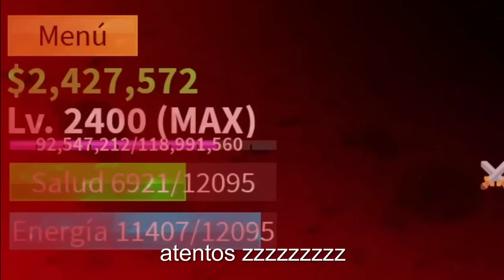DEBEN NERFEAR ESTO LEI + SKY V3 (CDK + ELECTRIC CLAW COMBO)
Mira mis streams en twitch n.n

Editor del video: Jian

Música de la Outro: Persona 4 - Specialist